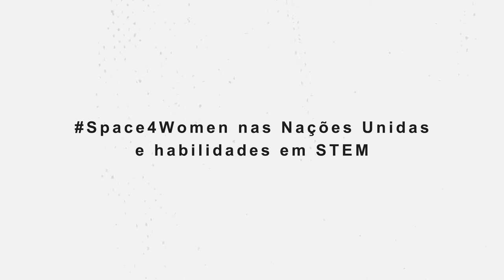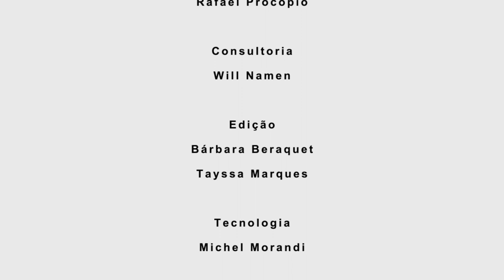Entrevista com Ale Pacini: Space4Women nas Nações Unidas e habilidades em STEM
Em entrevista ao Programa WASH, a física espacial Ale Pacini fala sobre sua carreira, projetos e inspira os estudantes a perseguir carreiras científicas. Na segunda parte, o tema é Space4Women nas Nações Unidas e habilidades em STEM.